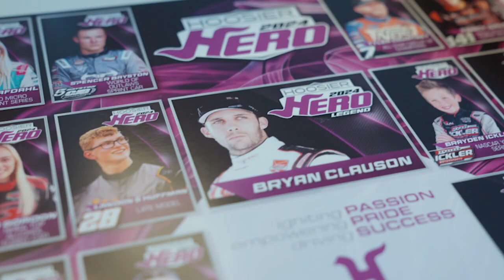Introducing the Hoosier Hero Program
Join us in honoring competitors who embody passion, pride, and success on and off the track.